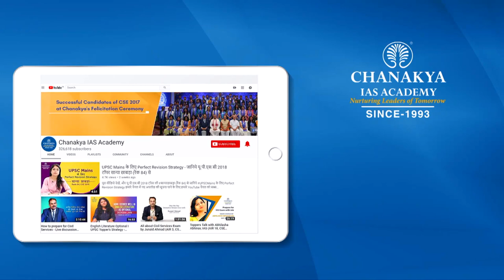UPSC 2018 Topper Vaibhav Gondane, IFS - Rank 25 | Mock Interview | English Medium | Chanakya IAS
Vaibhav Gondane Attended UPSC Mock Interview at Chanakya IAS Academy experts Panel in English Medium. SVaibhav Gondane secured All India Rank (AIR) 25 and emerged as the IFS Topper In UPSC Civil Service Exam (CSE) Result 2018. Mock interviews help in pointing our strength and weakness in an interview process so that you can improve in the actual interview. The interviews being uploaded here are real interviews and not scripted.

We heartily congratulate Vaibhav Gondane on this great achievement and wish him all the very best for his future success.